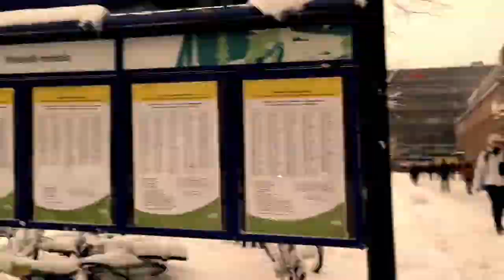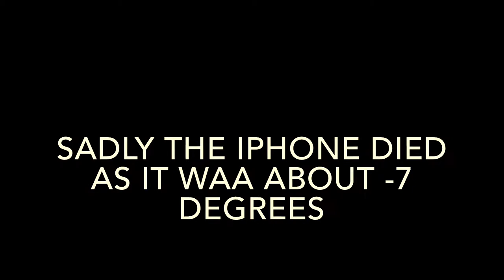A walk through | Helsinki